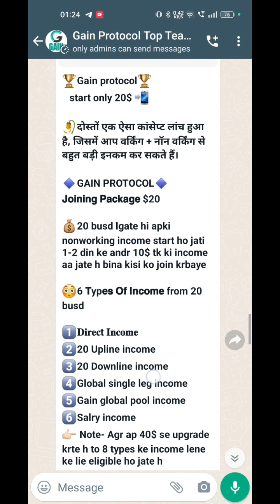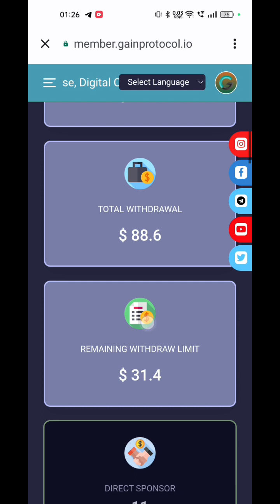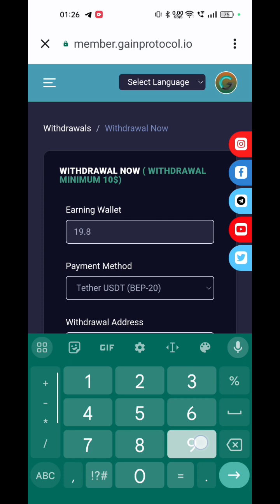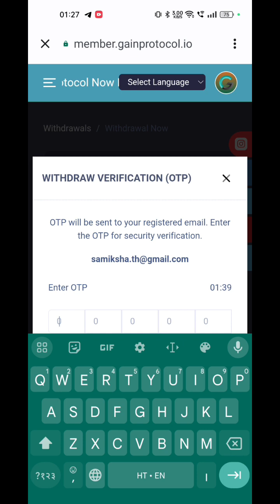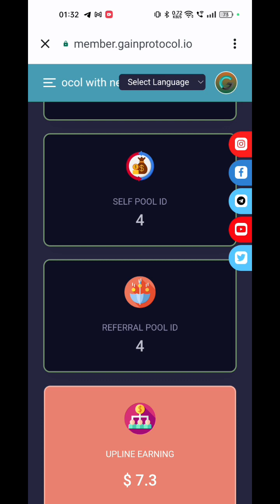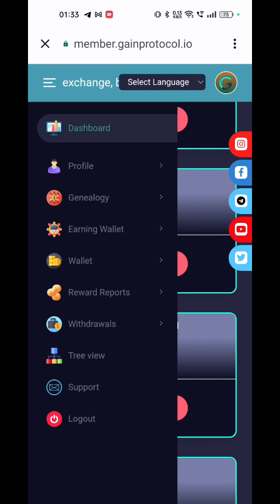GAIN PROTOCOL | gain protocol live proof | GAIN PROTOCOL NEW UPDATE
$20 Joining |Gain Protocol Marketing Plan In Hindi | Business Plan| Compensation Plan | Auto Upgrade
How To Join Gain Protocol By Trust Wallet In Hindi | How To Register In GainProtocol | Live Support
Protocol Wait Is Over Ready For Action | TrustBusinessPlan Wallet Would Be Loaded
Gain Protocol is the World’s Biggest Peer-To-Peer Team Crowdfunding System that allows you to earn more.which is the most successful Peer-To-Peer Team Crowdfunding Project in the history! This is not all the Mobius loop ensures you always follow your inviter, All Upline will support you and your team always follow you! GAIN is rewards-based & Donation Based Crowdfunding platform.Gain has worked throughout its history to maintain a strong commitment to the members and to retain a position of leadership is providing innovative services to community members.

Gain protocol join

How To Join Gain Protocol & Activate Slot Very Easy In Hindi,how to activate slots in gain protocol,gain protocol full plan,gain protocol is schame,review of gainprotocol in hindi,which is best non working plan,how non working will come in gain protocol,top team in india,gain protocol kaha se chal raha hai,gain protocol business plan in hindi,gainprotocol marketing plan in hindi,heal office address of gain protocol,who is india promotor of gain protocol,gainprotocol

$20 Joining Only | Why Gain Protocol | Livegood & Gain Protocol Both | 100% Non Working Income  |

livegood compensation plan,livegood products,livegood review,livegood reviews,How To Activate LiveGood Id with Credit Card,livegood marketing plan in hindi,livegood top indian leader,how to activate account in livegood,livegood business plan in hindi,livegood withdrawals,credit card se livegood kaise join kare,why gain protocol,gainprotocol full business call in hindi,how to join gain protocol,gainprotocol review in hindi,top team of gain protocol
Protocol Wait Is Over Ready For Action

How To Join Gain Protocol | शुरू कैसे करें GainProtocol Activate Next Slot In Gain Protocol

Gain protocol join

वीडियो बनवाने के लिए कॉल करें👇
(video making, BULK promotion, Zoom host...etc)📞

{RISK DISCLAIMER} I AM NOT A FINANCIAL ADVISOR, CRYPTO MARKET IS HIGHLY RISKY I WILL NOT BE RESPONSIBLE IF YOU LOOSE YOUR FUNDS. I AM NOT ASSOCIATED WITH ANY CRYPTO PLAN AND ANY COMPANY I JUST LOVE TO INVEST IN DIFFERENT DIFFERENT TOKENS AND PLANS JUST LIKE OTHERS. I DO NOT ENCOURAGE ANYONE TO INVEST ITS ALL YOUR DECISON WHEATHER YOU INVEST OR NOT. AGAIN ITS ALL YOUR CHOICE I NEVER FORCE ANYONE TO INVEST